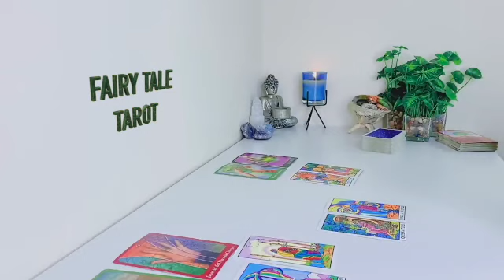SAGITTARIUS 😍 BABY! YOU WILL END UP WITH THIS PERSON! 🤣💑 APRIL 2023 LOVE TAROT READING